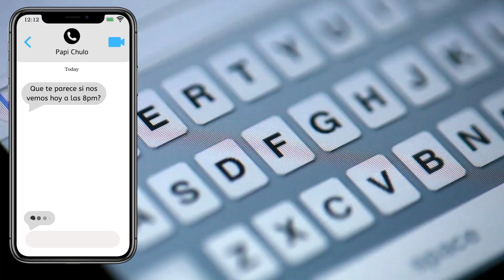Learn Street Spanish - Express Optimism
These are must-know Mexican slang phrases! Learn Tips to Help you Speak Spanish Fast

My book 'Spanish in 60 Days' is now available